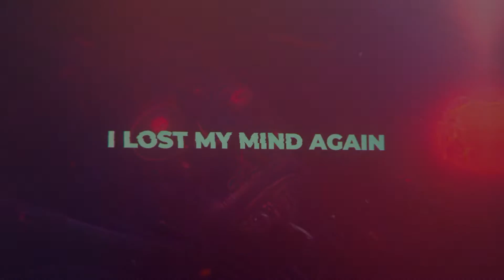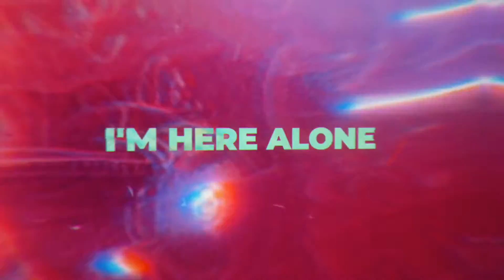Everrest - Pretend (Lyric Video)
Music 🎵
Everrest - Pretend

Background made in Deforum Stable Diffusion. Edited in After Effects.

Lyrics 🎶
Just pretend

Wake up to the phone
It’s blowing up they wanna know
If I’m fine, need time, offline,
In a hurry gotta go

She says come back to bed and stay
I wanna but I’m running late (again)
Deadlines, headlines, showtime
Need more hours in the day

I lost my mind again
Constantly stressing over what’s to come
And I can’t help but wondering
What’s pulling me back, I’m losing track
Doctors appointment at 10

I’m sick of feeling dead
Locked inside my head
Every time I’m here alone
If I remain the same
I’ll drive myself insane
Fearing I’ll fail in the end
But I’d rather be erased than just pretend

Everybody thinks I’m ghost
Ain’t even had the time to post (for days)
Missed texts, distressed, no rest
Always gotta do the most
So don’t take it personal
I’m not ignoring you
I just need time to re-align
Before my head explodes

With every choice there’s a risk
Everybody’s telling me “maybe you should see a therapist”
So let me clue you in a bit
This is my life, no filter, you should just deal with it

Every time I feel alone

I’d rather be erased than just pretend

Deforum Stable Diffusion Settings ⚙️
width: 768
height: 512
sampler: Euler a
steps: 50
prompt: "mdjrny-v4 style, white porcelain mask filled with cables and wires, fluid, cracked, destroyed, cyberpunk, biopunk, cybernetic, sci-fi, destruction, intricate, highly detailed, futuristic, detailed red grunge background, neon lights, cinematic and atmospheric"
animation mode: 2D
border: wrap
flip 2d perspective: true
perspective flip theta: 0: (0.3*sin(2*3.14*t/500))
perspective flip phi: 0: (0.5*sin(2*3.14*t/300))
perspective flip gamma: 0: (0.6*sin(2*3.14*t/400))
perspective flip fv: 0:(53)
noise schedule: 0: (0.02*(cos(3.14*t/15)**1000)+0.03)
strength schedule: 0: (0.60)
contrast schedule: 0: (1.0)
cfg scale schedule: 0: (7)